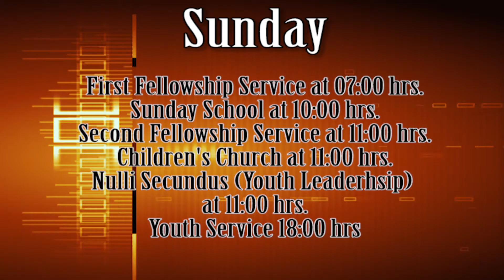Fasting and Praying: Episode 2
Choices
25 th Jan 2017